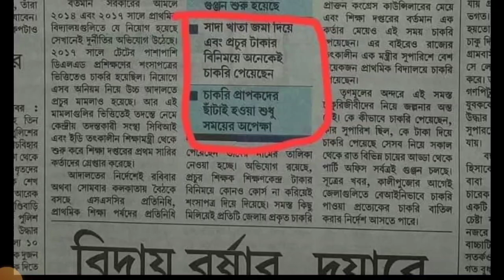কালীপুজোর আগেই প্রাথমিক শিক্ষক ছাটাই শুরু হচ্ছে / নিয়োগ দুর্নীতি